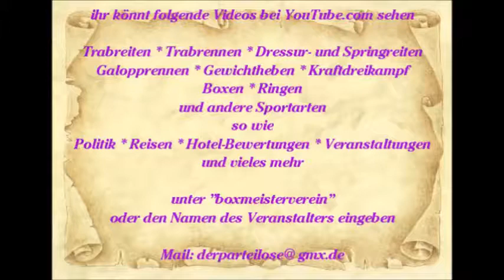872 * Der Sportler * Reisen * Mallorca Paguera Motown Review Hotel Valentin Show Teil 7